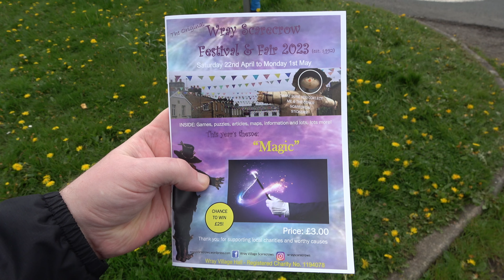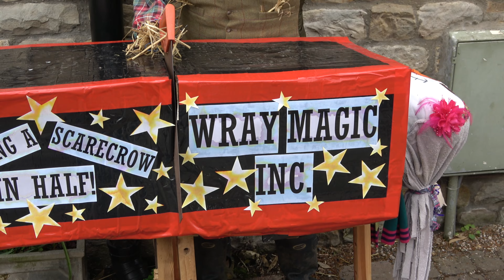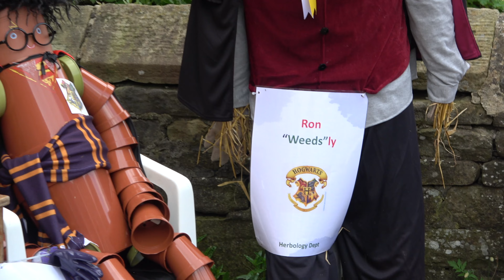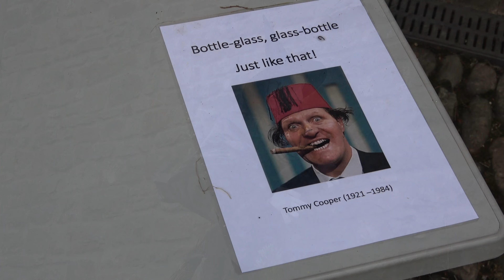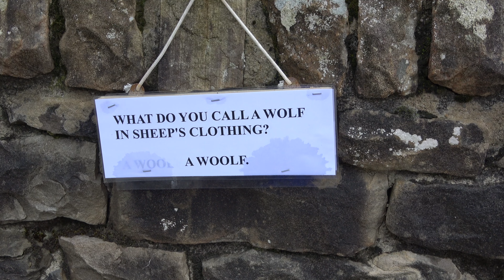Wray Scarecrow Festival Vlog (2023)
My first foray into vlogs brings me to the lovely little village of Wray for the annual Scarecrow Festival! Enjoy!